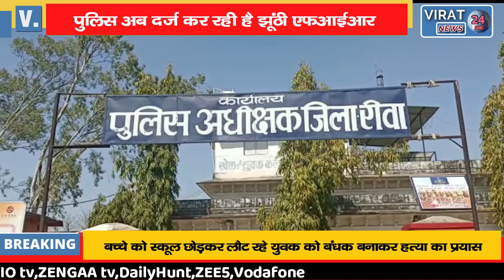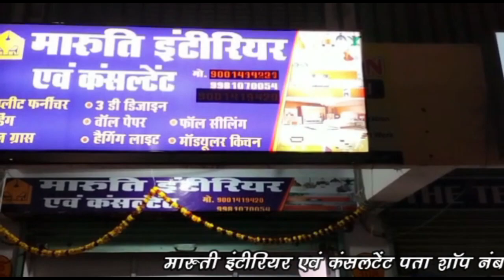🔻रीवा- अपराधी हैं मस्त पुलिस झूंठी एफआईआर दर्ज करने में व्यस्त !